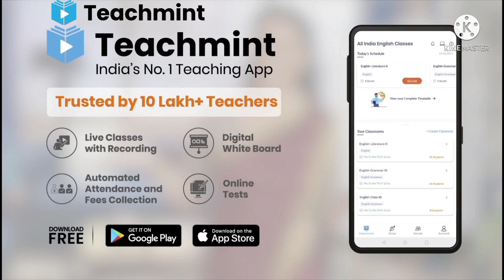✅ Bihar Police Constable Result 2021 | Bihar Police Ka Result Kab Aayega | Bihar Police Teachmint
Bihar Police 8415 constable Results Today Results 2021 kab aayega

Bihar Police constable result 2021, bihar